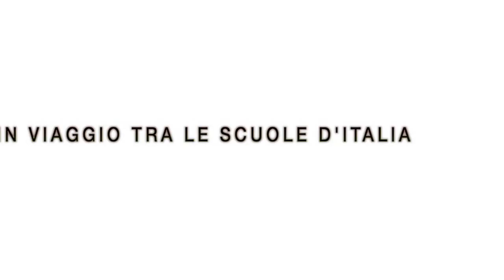In viaggio tra le scuole di Italia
Da Imola a Messina, da Lodi a Città di Castello e Roma, gli studenti ci descrivono la situazione della loro scuola, tra luci ed ombre. Video1 (In viaggio tra le scuole di Italia)